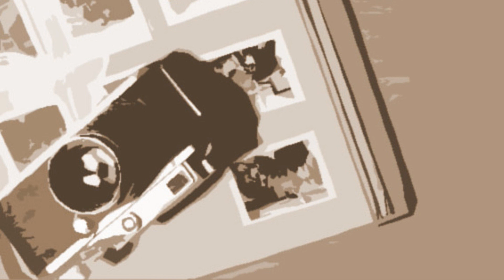童謡 『 想い出のアルバム 』 ( 篠笛演奏 )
作曲：本多鉄磨